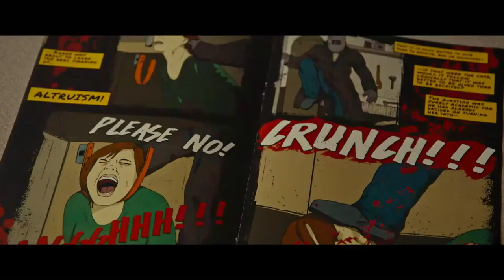Random Acts of Violence TRAILER TERROR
Un dibujante de comics ve como alguien comienza a imitar los asesinatos de sus cómics en la vida real, y cada vez está más cerca...